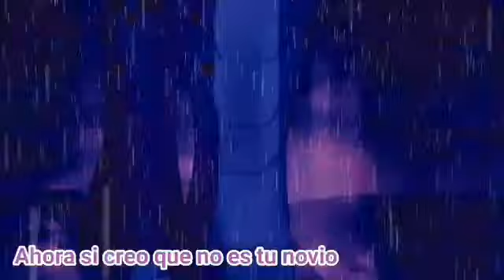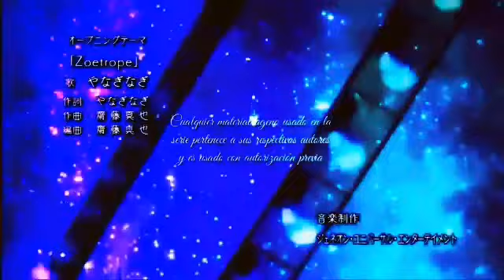"Por ti"•Cap 22• Sacrificio •_Serie Fandom_DBS_SHIPS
SERIE PRODUCIDA DEL AÑO 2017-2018

⚠️ADVERTENCIA
Esta serie esta dedicada a todo el fandom de la franquicia original de Dragon Ball sin fines de lucro, presentada y creada con el unico fin de entretenimiento por su autora original NUMERO 18, enfocada unica y especialmente a las parejas de dicha saga ((TANTO CANONICAS COMO SHIPS)). Con la contribución de varios he interesantes personajes secundarios. Contiene datos relevantes, importantes y canonicos y datos irrelevantes y descabellados para darle sentido y desarrollo al proyecto. Si son de tu agrado y quieres formar parte de esta magnífica historia se mas que bienvenido y disfruta.

🌸HISTORIA:
La serie se basa en la posibilidad de que ciertas parejas tengan lugar dentro de la historia original, marcando de forma recurrente sus posibles encuentros, forma de conocerse he incluso su desenlace juntos. NO TIENE NADA QUE VER CON EL ARGUMENTO ORIGINAL DE LA HISTORIA. Es simplemente una serie fandom creada por su servidora con fines de entretenimiento y sin fines de lucro. La serie esta principalmente basada en los ships de la franquicia pero también tiene parejas originales y canónicas de las que pueden disfrutar.
Lo único que claro conserva la serie son sus rasgos distintivos y características, como lo son la personalidad de los personajes, parte de su historia, origen, y lugar a desempeñar en el universo.

🌸PERSONAJES:
Goku ||Milk||Vegeta||Bulma||Zamasu||Vados||Hit||Whis||Goku Black||Mai||Trunks||Androide 18||Androide 17||Bura||Gogetta||Vegetto||Gohan||Videl||
||Goten||Marron||Caulifla||Kyabe||Kale||Rey Vegeta|Bardook||Babidi||Frezzer||Cell||

🌸PAREJAS:
Goku&&Milk||Vegeta&&Bulma||Gohan&&VIdel||Bardook&&Gine||Zamasu&&Vados||Black&&Mai||Trunks&&18||17&&Bra||Marron&&Gothen||

🌸Cada capítulo tiene una duración aproximada de 8 a 13 minutos.
🌸La serie cuenta con sus openings && endings personalizados, se estrenaban nuevos por cada 10 capítulos, contamos con 4 aperturas y 4 finales diferentes.
🌸La seria duro 1 años entero en publicacion.
🌸Cuenta con un total de 50 capítulos.

🖤SALUDOS
🌸Quiero dedicar un espacio muy especial para mis increíbles androides que vieron y siguieron la serie de principio a fin, apoyandola en todo momento desde que se lanzo y vio la luz por primera ves hasta este 2020, asi es para todas las personas que la vieron en este fresco año y mis androides que siempre estuvieron ahi GRACIAS POR HACERLO REALIDAD 🖤

Maria Jose lol lol || ALTAIR !